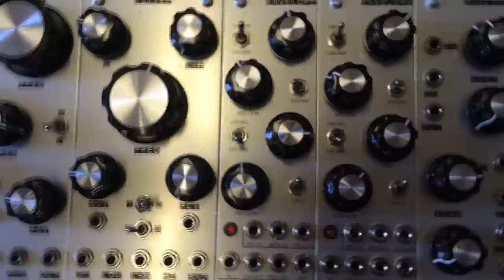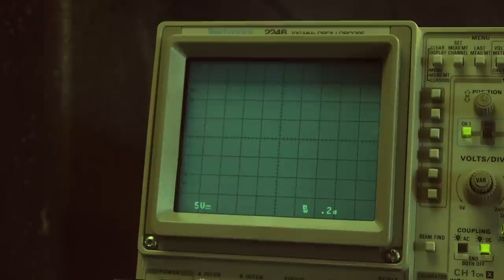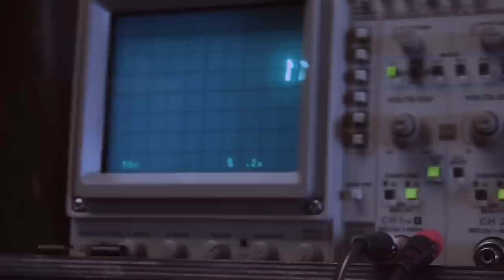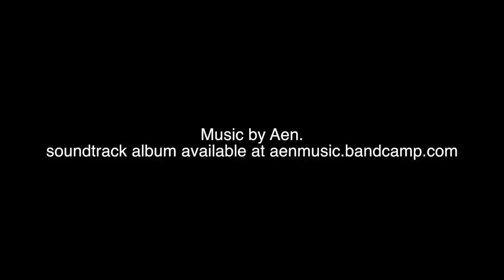DWAGMIMS: Envelope Generator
Your Old Pal Aen takes you through the basics of the Envelope Generator, specifically the Pittsburgh Modular Envelope.